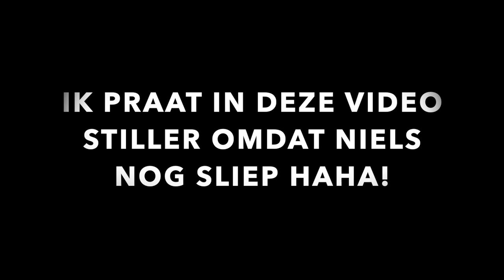MIJN OCHTEND SKINCARE ROUTINE